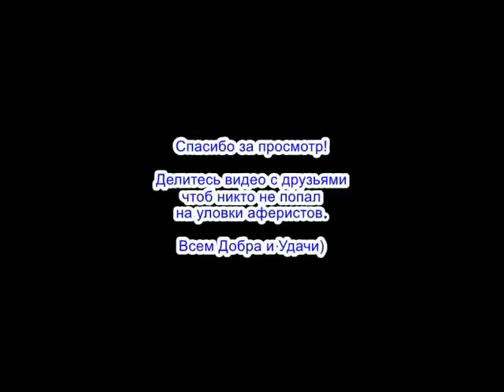✅ После разговора с Богиней Нюшей один мошонка вышел в окно / мошенники звонят по телефону